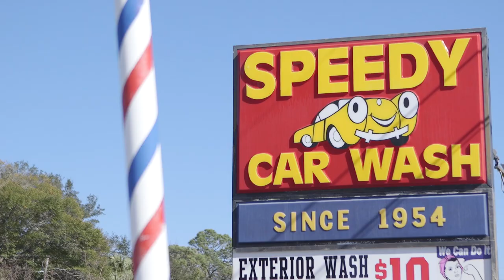[Trailer] Brewing a Business: How to Open a Brewery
So you want to open a brewery? Join Allan Branch, founder of History Class Brewing, as he takes you from why and where, to how.
Opening your own brewing business can intimidate and overwhelm, but in this course Allan Branch breaks the complex task into easy-to-follow segments that highlight the questions you’ll need to answer for yourself. This course includes more than two hours of video highlighting what to consider when planning, building out, and opening your dream brewery.